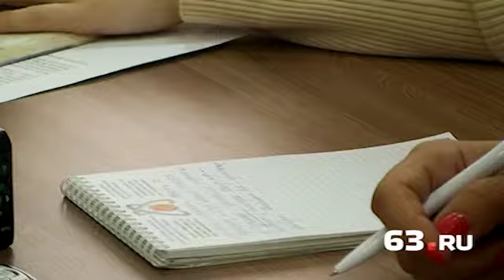«Виват, баян!» в 12-й раз Самаре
В понедельник, 28 апреля, в областной столице стартовал XII международный конкурс баянистов и фестиваль «Виват, баян!». В этом году организаторы получили более 90 заявок на участие в конкурсе от музыкантов из различных стран и регионов.